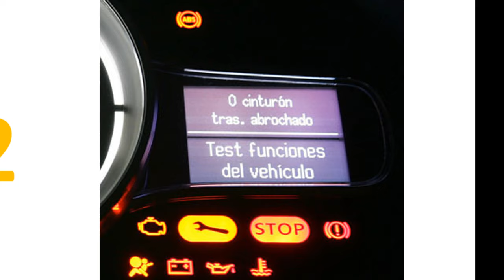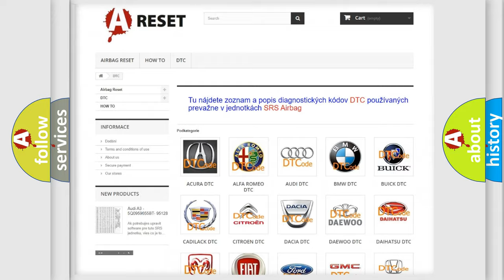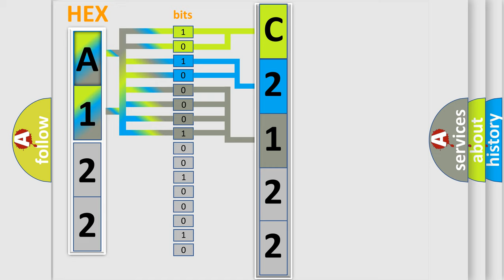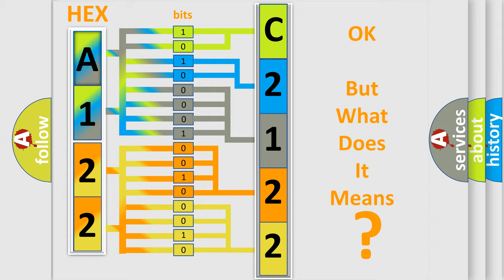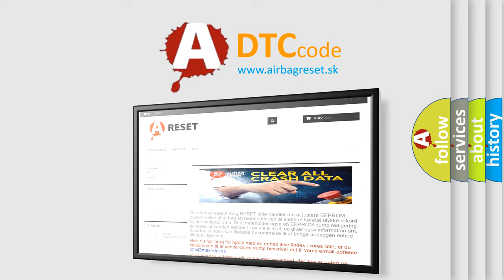DTC Scion C2122-22 Short Explanation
Contents:
0:21 Basic DTC analysis according to OBD2 protocol standard.
1:48 Insight into programming
2:58 A diagnostically understandable description of the Diagnostic Trouble Code
3:05 Basic error definition

Make:
Scion
Code:
C2122 22
Definition:
Implausible Data Received From ESP
Description:
Treat this DTC as an IMPLAUSIBLE SIGNAL DTC when performing the COMMUNICATION DIAGNOSTIC PROCEDURE.
Failure Type:
Signal Amplitudehigher thenMaximum
This sub type is used for failures where the control module measures a signal voltage above a specified range but not necessarily a short to battery (e.g., gain too high).